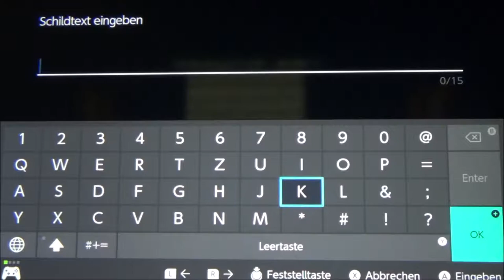MINECRAFT ANOR #20 ⛰ Mehr Lager als Logistik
Minecraft Anor Part 20 Mehr Lager als Logistik

Minecraft Anor ist ein Abenteuer rund um die Errichtung eines großen Zwergenkönigreiches. Das kleine Dorf Anor entsteht auf den Ebenen einer neuen Minecraft Welt. Mit Schweiß und Blut, vom Zwergenfürst von Grund auf erbaut, entsteht ein Reich des Lichtes und der Sonne. Aus einem kleinen Dirthouse zum Schutze vor der Nacht erwächst ein Dorf, eine Stadt, ein Königreich in dessen Zentrum der Fürst der Zwerge unter dem Berge regiert. Doch so wie die lichten und gloreichen Tage erblühen, so ziehen auch Schatten auf und dunkle Tage ziehen über das Land. Monster, die den Frieden stören und Kreaturen, denen nur Unheil nachfolgt plagen das Königreich. Wird der tapfere Zwergenfürst sein Volk, sein Reich zu verteidigen wissen? Wird das Zwergenreich in voller Pracht und Ruhm erstrahlen?